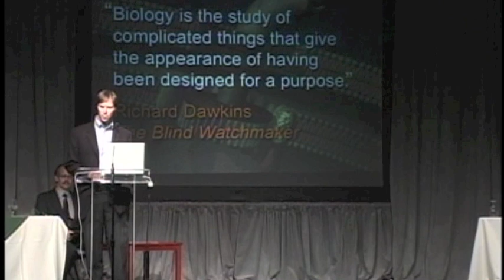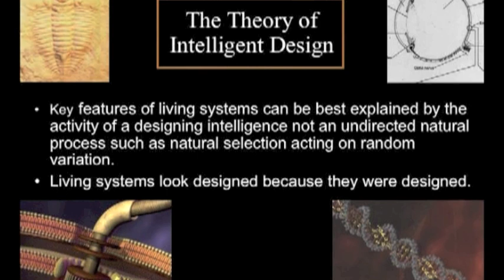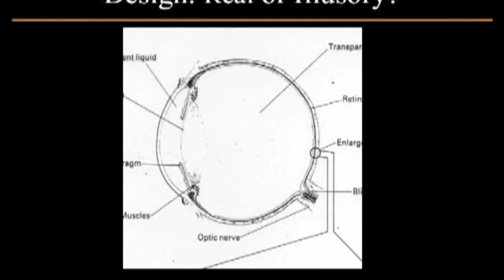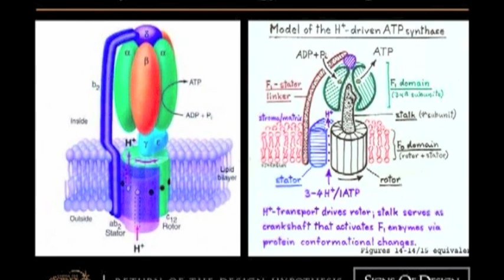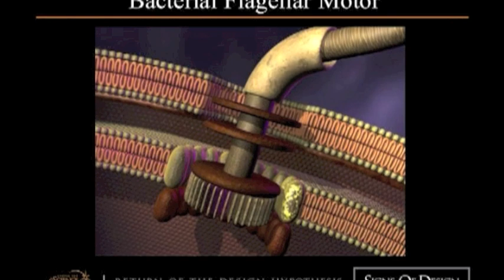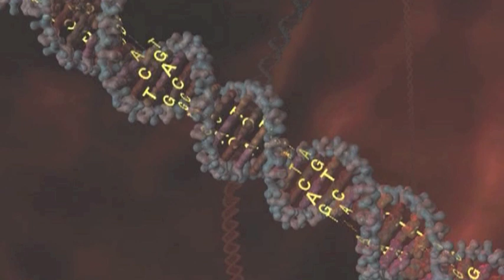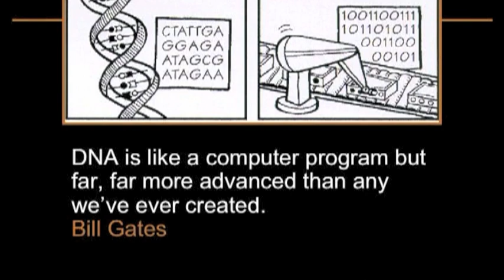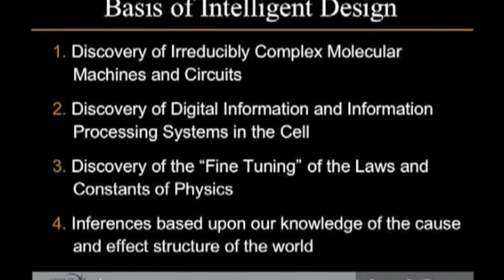Intelligent Design Under Fire, pt. 1: Stephen Meyer's Opening Statement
This is part 1 of a video called Intelligent Design Under Fire. Dr. Stephen Meyer joins Michael Behe, Jonathan Wells, Paul Nelson, and Guillermo Gonzalez in defending the arguments of intelligent design in response to questions from a panel of leading critics of the theory. Part 1 includes Dr. Meyer's opening statement addressing the question "What is intelligent design?" Video copyright Biola University. Used with permission.